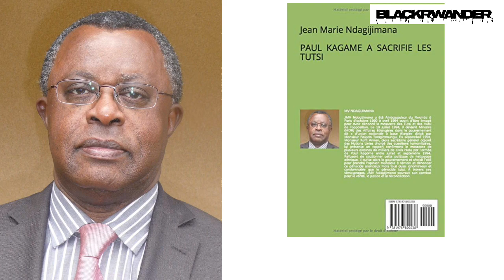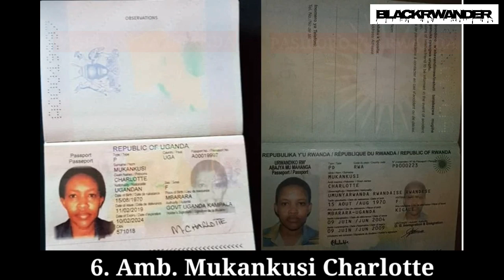Abantu 10 Bambere Bashakishwa Na RIB 2020 || Top 10 RIB Most Wanted In Rwanda 2020